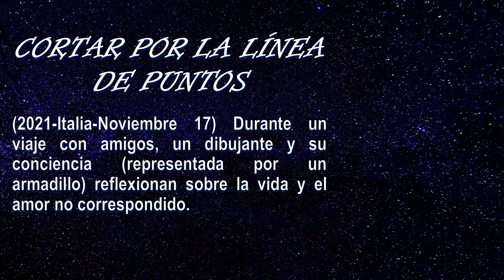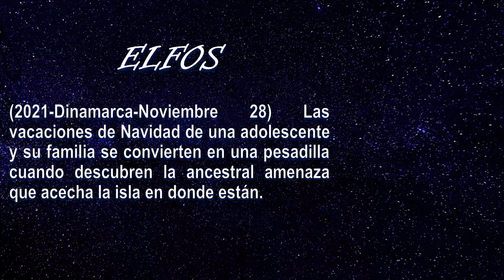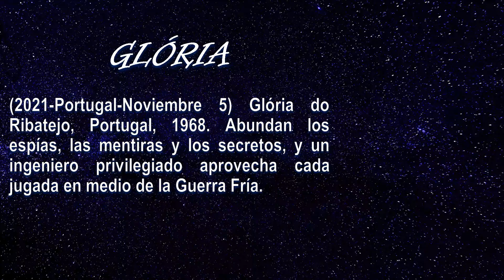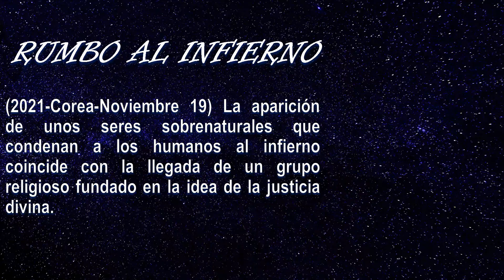¡¡SERIES DE NETFLIX PARA VER EN NOVIEMBRE 2021!! Sinópsis de las tramas y fechas de estreno.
A continuación les presentamos una selección de series de Netflix reciéntemente estrenadas y ha ser estrenadas este Noviembre 2021.  No hemos incluido series animadas para niños, series de anime o series documentales.  En este video presentamos las sinópsis de las tramas, nuestras mini críticas de aquellas series que hemos visto y las fechas de estreno de cada serie presentada. Ojala encuentren útil este video. Si no tienen Netflix, estas series pueden ser vistas en otras plataformas streaming.

Por favor comparte nuestro canal con tus amigos y familiares.  Vamos a ir subiendo otros videos pronto.  Gracias.